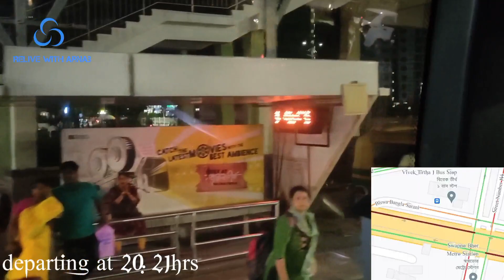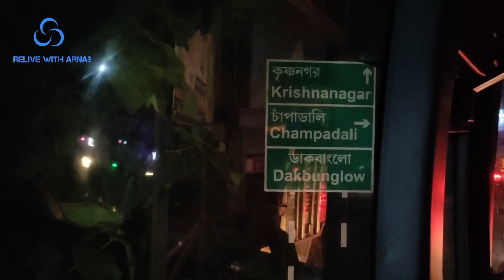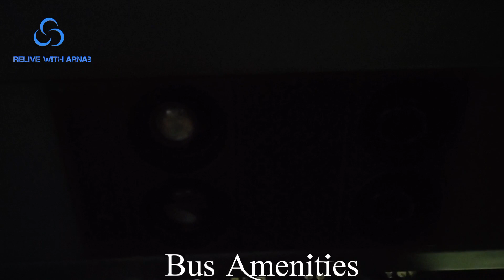☞VOLVO 9400 Operating on Daily City Office Route| WBTC ACT-4 Service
VIDEO: 104

Fare of Bus: Rs 45 (cash payed to conductor)

Act Time of Departure: 19:58hrs (KARUNAMOYEE IBT, Kolkata Bus stand)
Act Time of Arrival: 21:38hrs (BARASAT,Champadali More)

Driver name:

- Water Bottle/food not provided
- No Food stop given